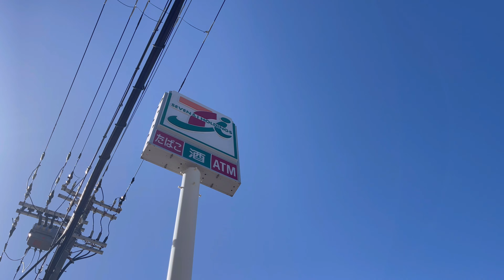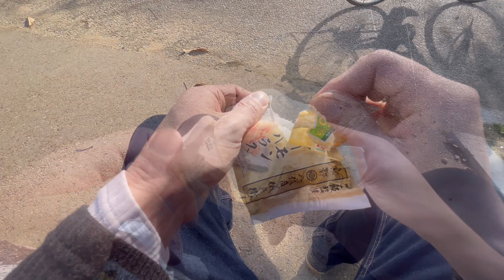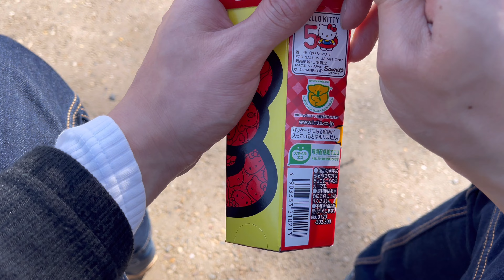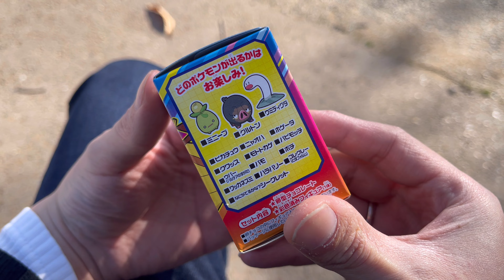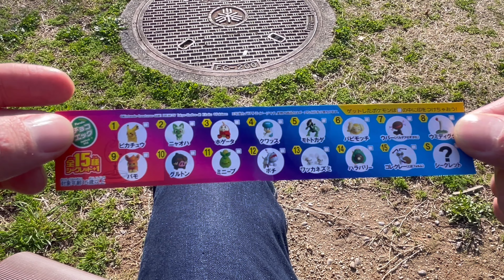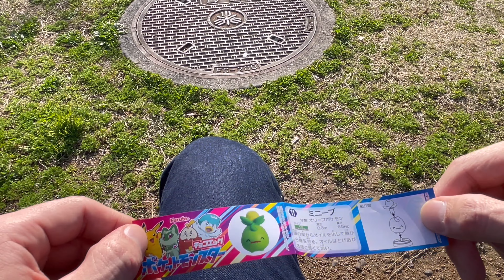[7-Eleven] Pokemon from chocolate! Lunch in the park while watching the cherry blossoms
everyone! thank you for your hard work!

Cherry blossom season has arrived

I recently learned that there are cherry blossoms overseas too.

This time I will introduce Japanese convenience stores.

Japanese office worker's lunch

It is no exaggeration to say that it supports

Well, I found something nostalgic.